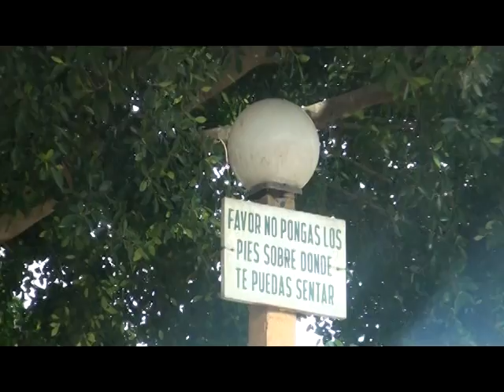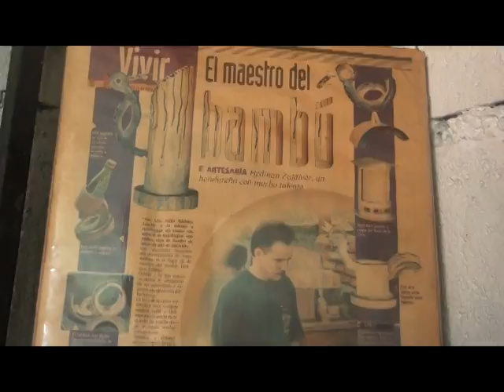El bello Pueblo De San luis Santa Barbara.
Un Bonito recorrido en el municipio de San Luis SB